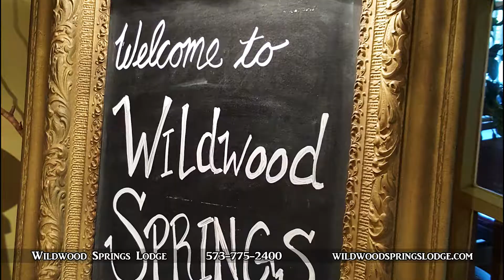Wildwood Springs Concert Series 2017